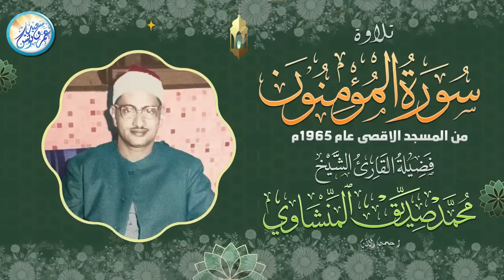صوت قادم من الجنة من روائع المسجد الاقصي - محمد صديق المنشاوي - ابداع رهيب فاق الوصف !! جودة عاليةᴴᴰ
○ بسم الله الرحمن الرحيم ○ في هذا اليوم المبارك .. نزف لكم تلاوة رائعة جدًا ومن التراث النادر الثقيل للشيخ محمد صديق المنشاوي رحمه الله - حصريا بجودة عالية ᴴᴰ
ماتيسر من سورة 👈 المـؤمنـون مـن المسجـد الاقصـي عـام 1965م.
تــابعــونــا عــلى✌
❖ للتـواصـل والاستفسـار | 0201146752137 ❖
ـــــــــــــــــــــــــــــــــــ
كلمات مفتاحية يمكنك العودة بها للفيديو مرة اخري ان شاء الله :
عبد_الباسط_عبد_الصمد نوادر,
المنشاوي تجويد,
المنشاوي نهاوند,
المنشاوى ترتيل,
المنشاوي مرتل,
المنشاوي يوسف,
المنشاوي يس,
المنشاوي يبكي,
المنشاوي يونس,
المنشاوي واتس,
المنشاوي وهو يبكي,
المنشاوي الكهف,
المنشاوي هود,
المنشاوي هادئ,
المنشاوي نوادر,
المنشاوي نهاونديات,
المنشاوي نادرة,
المنشاوي مجود,
المنشاوي مريم,
المنشاوي ليبيا,
المنشاوي فيديو,
المنشاوي فاطر,
المنشاوي فصلت,
المنشاوي في المسجد الاموي,
المنشاوي غافر,
الطبلاوى الرحمن,
الطبلاوى يوسف,
الطبلاوى مريم,
الطبلاوى ترتيل,
الطبلاوى يس,
الطبلاوى هو الله,
الطبلاوى الاحزاب,
الطبلاوى يونس,
الطبلاوى هود,
الطبلاوى نوادر,
الطبلاوى نهاوند,
الطبلاوى مرتل,
الطبلاوى مجود,
الطبلاوى ماسبيرو,
الطبلاوى فيديو,
الطبلاوى فصلت,
الطبلاوى فى شبابه,
الطبلاوى فيديوهات,
الطبلاوى فى السبعينيات,
الطبلاوى غافر,
الطبلاوى تجويد,
الطبلاوى تلاوات نادرة,
الطبلاوى الزخرف,
الطبلاوى الكهف,
الطبلاوى الحجرات,
الطبلاوى الاعراف,
الطبلاوى الانبياء,
محمد صديق المنشاوى
مصطفى إسماعيل
محمود على البنا
عبدالباسط عبدالصمد
عبده عبدالراضى
على محمود
محمد رفعت
محمد الصيفى
عبدالفتاح الشعشاعى
محمد الليثى
محمود الشحات
أنور الشحات
الشحات محمد أنور
محمد سلامة
طه الفشنى
سيد النقشبندى
نصرالدين طوبار
محمد عمران
عبدالعظيم زاهر
محمود حسنين الكلحى
عبدالعظيم العطوانى
محمد احمد شبيب
محمد الطوخى
محمد ساعى نصر الجرزاوى
محمود عبدالحكم
هاشم هيبة
ابراهيم الاسكندرانى
عبدالله شلبى
محمد عبدالعزيز حصان
فتحى المليجى
حمدى الزامل
أحمد أبوالمعاطى